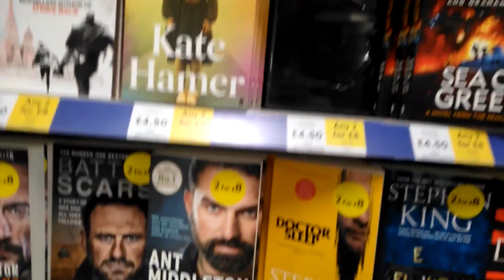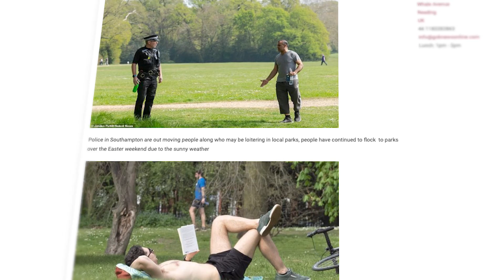The Actual Truth: Coronavirus (2020)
Satirical mockumentary made during the first lockdown of 2020. Thomas Wrinklesmooth strikes back in this hard-hitting investigation into the coronavirus pandemic.